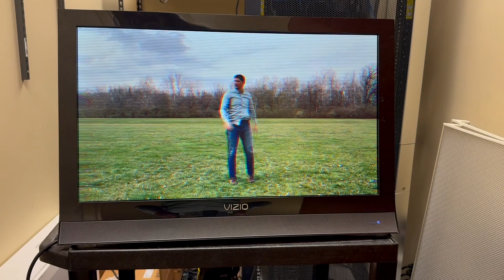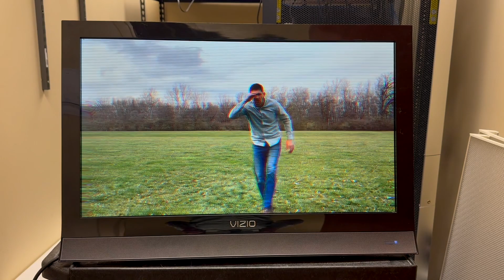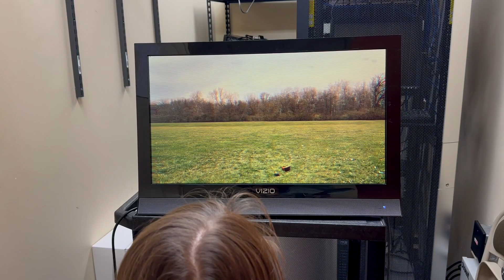Selfie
Golden Goose Awards 2024
Evie, Ellie, Ginny Brown